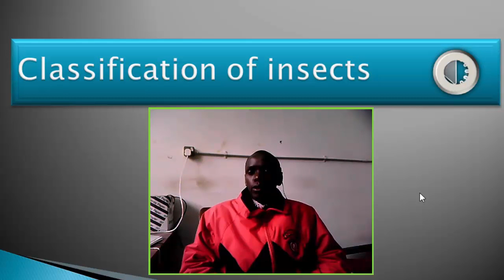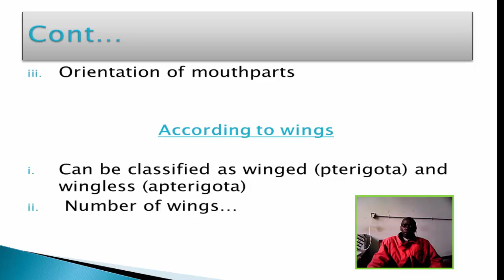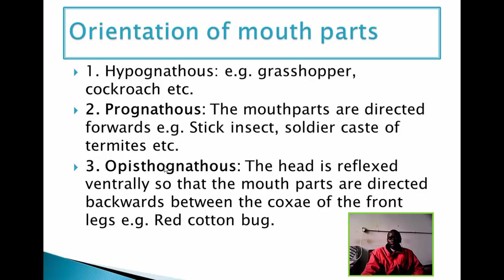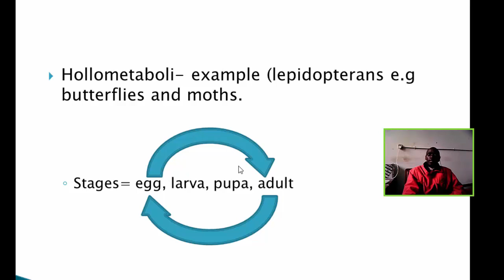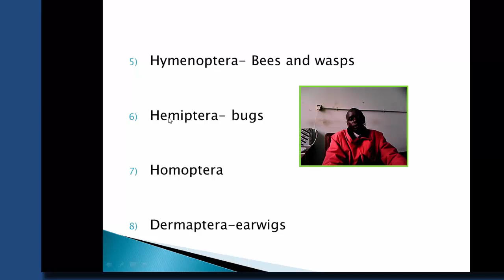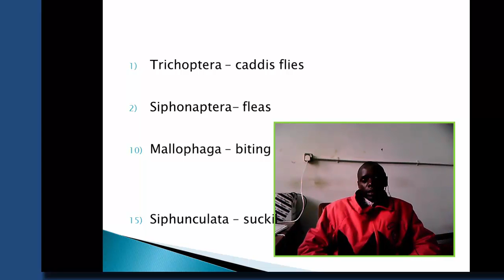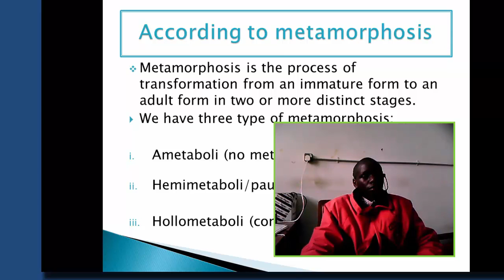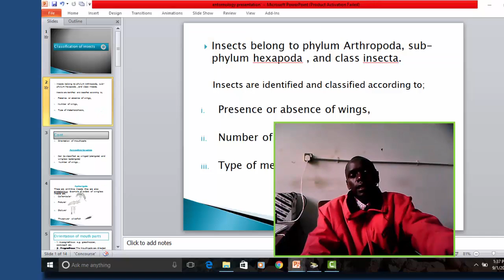Insect classification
In this video, Basic insect classification is discussed using a beautiful PowerPoint presentation with images and examples of common, important insect orders that every entomologist must know. Part 2 of this video will cover the detailed anatomical description of parts distinct to specific insects.